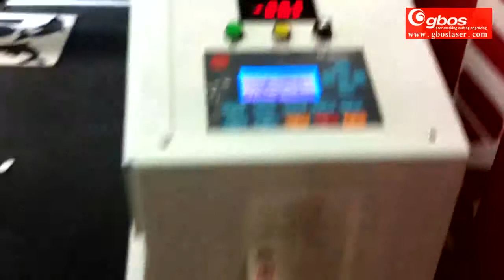GN1280 laser cutting machine (decorative sheet cutting)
GN laser cutting machine is the latest model of all non-metallic cutting industries; the moving part adopts imported straight balanced Guide and high speed stepping subdivisive electromotor; let in computer control. DSP figure with high speed disposing technology, offline operation, humanized operating interface.The most deposited is 128M processing docments, and it can control the laser power and engraving/cutting speed at discretion.  It is the best choice of the non-metallic laser cutting industries and laser processing industries.

Applicable Materials
Leather, wool fabric, cloth, plexiglass, rubber, wooden products, bamboo, bower, PVC plate.

Applicable Industries
This machine model is used in garment, leather, toys, embroidery cutting, embroideries, model, handcraft, advertising, packaging print.